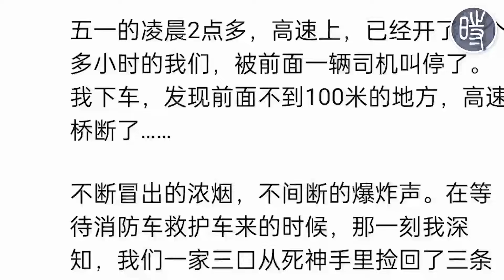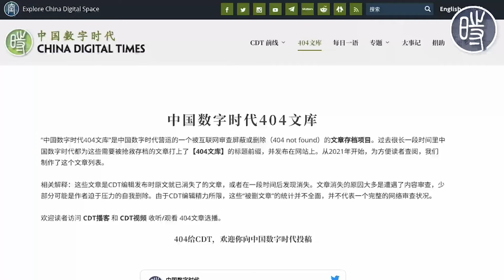【404文库】指向自身的觉醒，只会导向新的困境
5月1日2时左右，广东梅州市梅大高速茶阳路段发生塌方灾害。截至北京时间5月2日14时，已发现23辆车陷落，48人死亡。该事故的发生引发众多网民关于中国狂魔式“基建”的反思。

微信公众号“城市的地得”同样发布文章进行讨论，但原文很快便遭到删除。